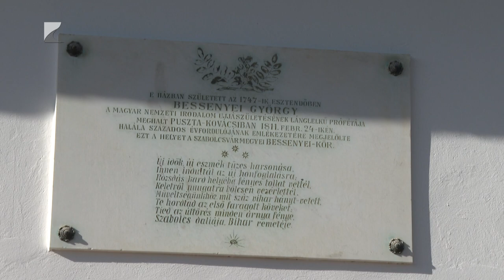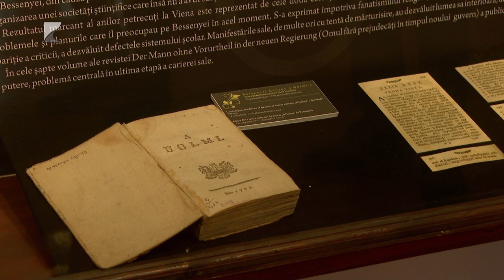Megújult a Bessenyei Emlékház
Két kiállításnak is helyet ad Bessenyei György tiszaberceli szülőháza.

Az egyikben magát az írót ismerhetik meg a látogatók, a másik pedig a tiszaberceliek életét mutatja be. Az Emlékház, amelyet egy turisztikai projekt részeként újítottak fel, bekerült a Szabolcs-Szatmár-Bereg Vármegyei Értéktárba is.